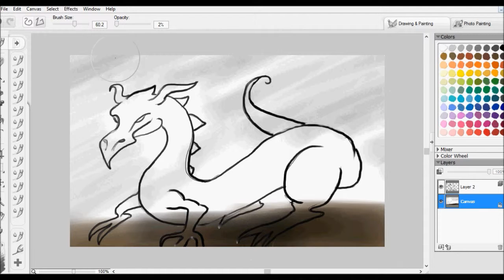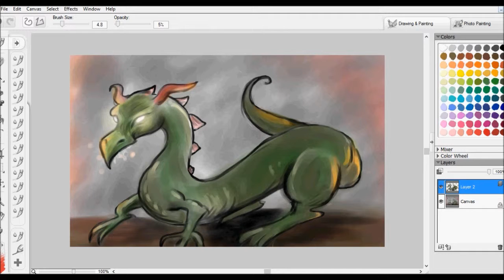ART A DAY - MONTH 2 - #20: A Sketchy Dragon